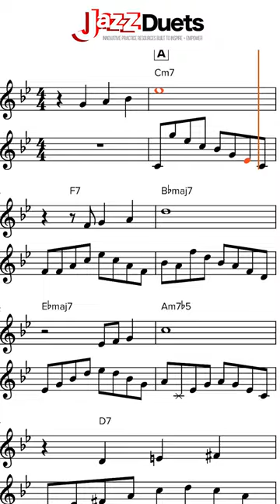Autumn Leaves Duet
My name is Nick Homes.  I was, and still am a non genius musician who struggled for many years to find out the secrets of jazz improvisation. Throughout 40 years of playing, and obsessive investigation I have focussed on building systems of learning for my students so they can improve , and reach their learning goals with the highest probability.